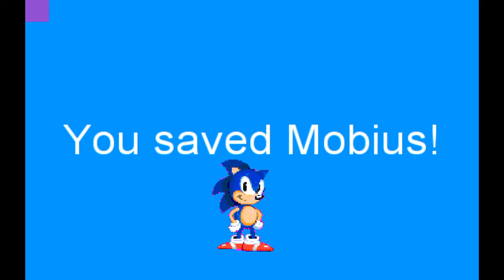Adventures of Sonic The Hedgehog(With Sonic 1 sprites!!!!) Full Gameplay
I put Sonic 1 sprites because they are super cute and small and I like them very much :) I got the sprites myself.